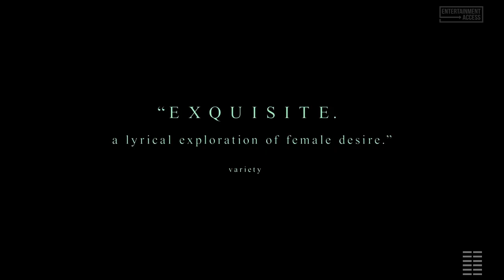THE WORLD TO COME Trailer (2021) Vanessa Kirby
Watch the official trailer for The World to Come, a drama movie starring Vanessa Kirby, Katherine Waterston and Casey Affleck. Available on Digital February 12, 2021.

In this powerful 19th century romance set in the American Northeast, Abigail (Katherine Waterston), a farmer’s wife, and her new neighbor Tallie (Vanessa Kirby) find themselves irrevocably drawn to each other. A grieving Abigail tends to her withdrawn husband Dyer (Casey Affleck) as free-spirit Tallie bristles at the jealous control of her husband Finney (Christopher Abbott), when together their intimacy begins to fill a void in each other's lives they never knew existed. Directed by Mona Fastvold and scripted by Jim Shepard and Ron Hansen, THE WORLD TO COME explores how isolation is overcome by the intensity of human connection.